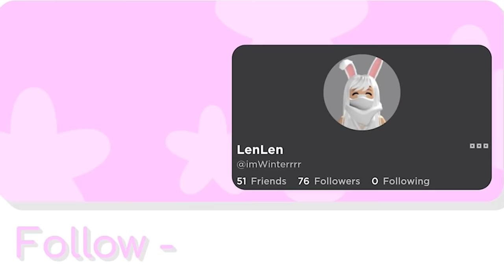Aku & @AKUDAP Bermain Ke Pabrik Mainan Berhantu! ADA MOMMY LONG LEGS! - Poppy Playtime Chapter 2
Roblox aku :
imWinterrrr

Intro dari :
Watashi Ail